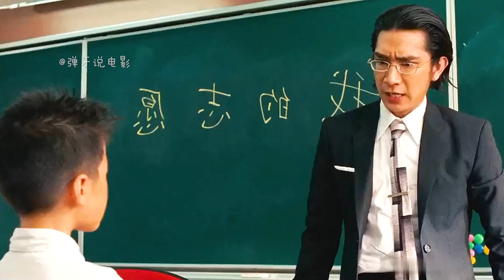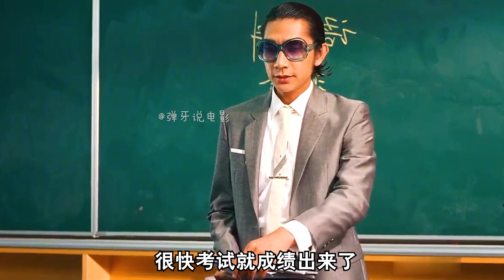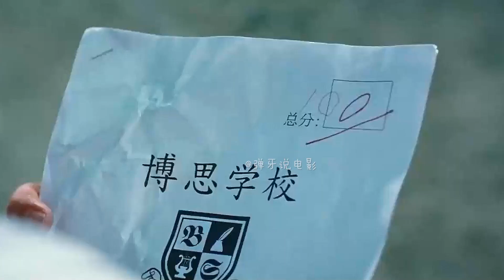男孩捡到外星小狗当宠物，从此打遍学校无敌手